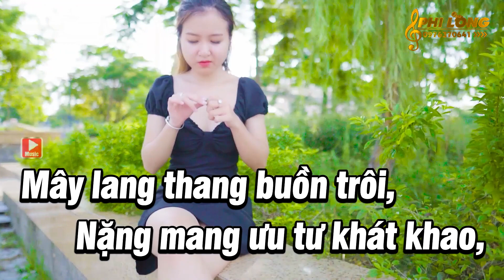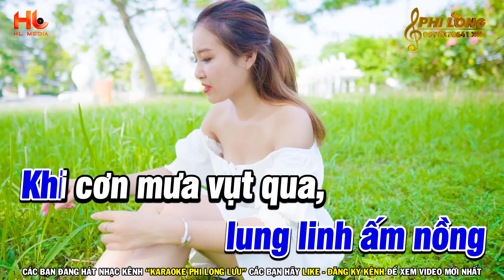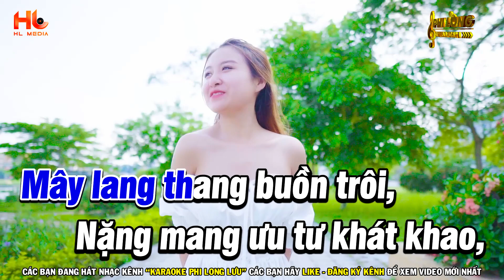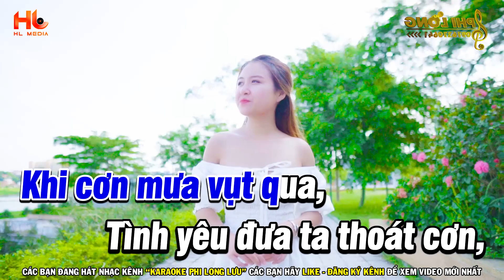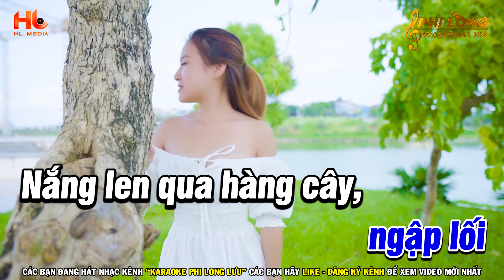Karaoke Vùng Trời Bình Yên Tone Nam Nhạc Sống | Karaoke Phi Long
🎤 Tác Giả : Phạm Hữu Tâm